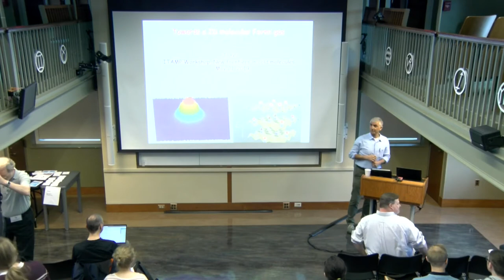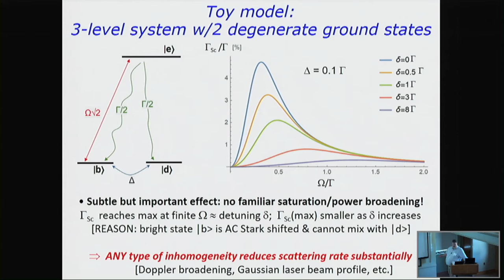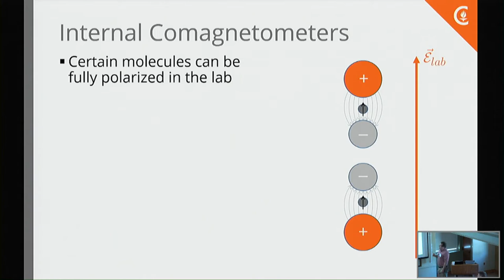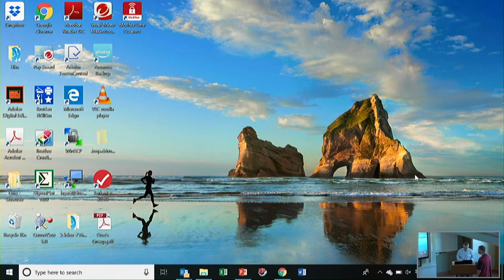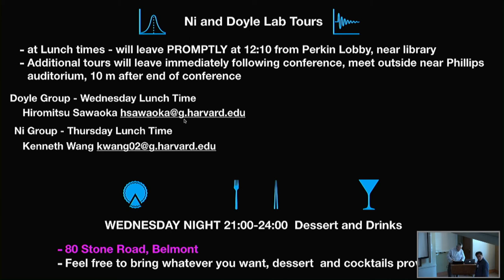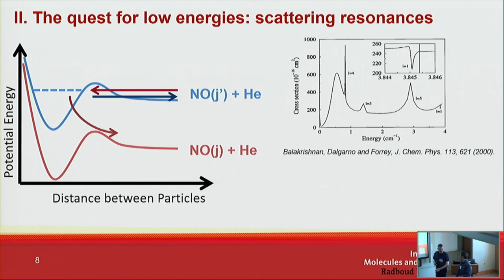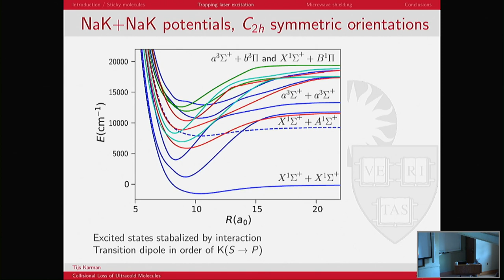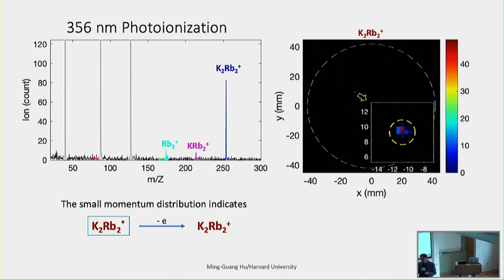New Frontiers in Cold Molecules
The workshop will bring together experimentalists and theorists working in the field of cold and ultracold molecules. It will address the current and future challenges and applications of molecular quantum state control: fundamental high-precision measurements, quantum mechanical features in collisions and reactions, and quantum simulation platforms for many-body physics.